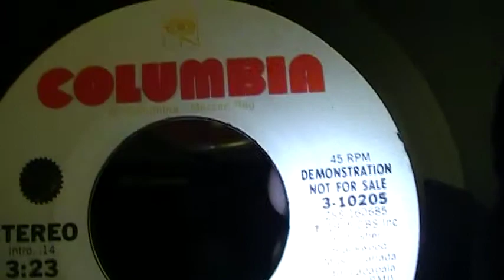Pagliaro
Pagliaro What the hell i got 1975 CBS.